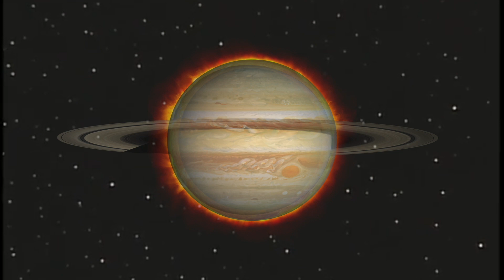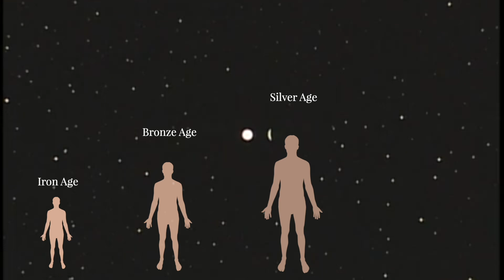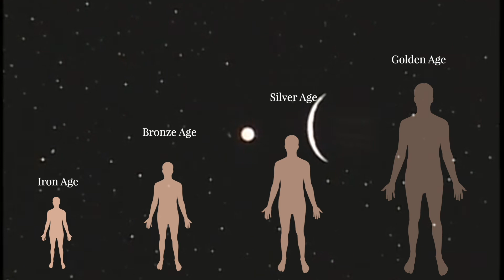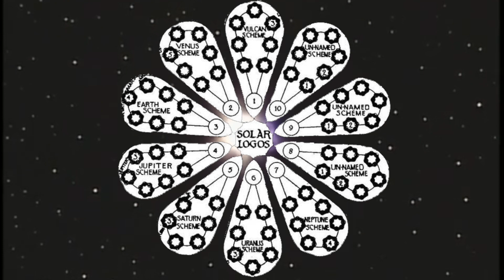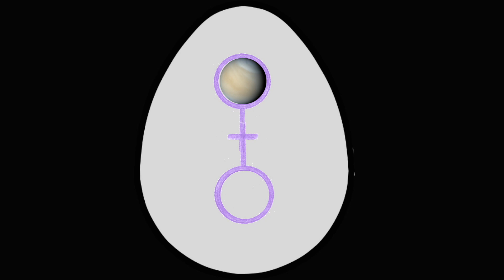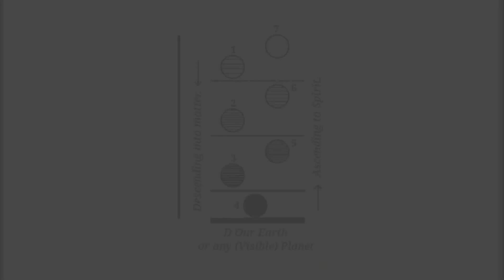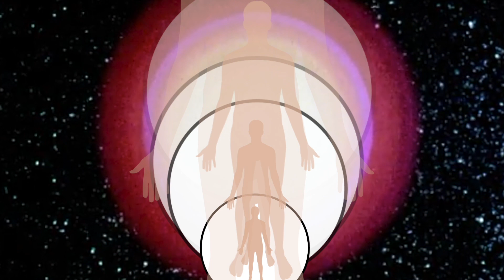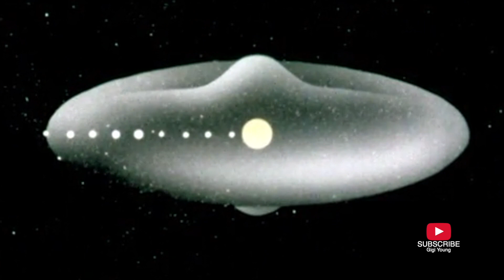In Plain Sight: The Mars Mysteries: 04 The Life of a Planet | Gigi Young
In this episode of In Plain Sight we explore even deeper into the mysteries of the solar system by examining the life cycle of a planet! It's easy to get lost in the most material level of our existence, however, when we take a look at planets, and our bodies, over long periods of time we see that their density shifts. We are not truly solid. These shifts mark distinct degrees in both consciousness and matter, and, it is these degrees that allow us to examine not only our personal development, but a planets.

Our planet is not a closed system, it overlaps with higher planetary spheres at certain times in order to provide specific spiritual initiations for humanity. In order to understand the cosmic system of initiation we are all engaged in, we must incorporate the precise overlapping of the higher spheres with the earth. This gives us the basis for understanding inter-dimensionals, aliens, and even ancient myths and legends. Without this understanding we become locked in a materialist cosmos devoid of any deeper understanding or connection to the higher worlds.

The temple dances in the video are Rudolf Steiner's Eurythmy and The Grudjieff Movments. Both clips can be watched here: